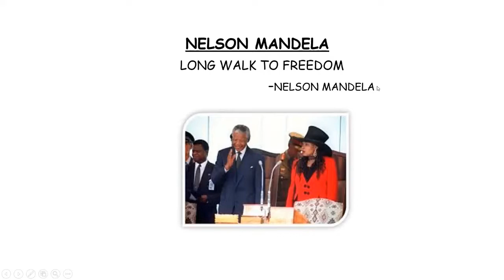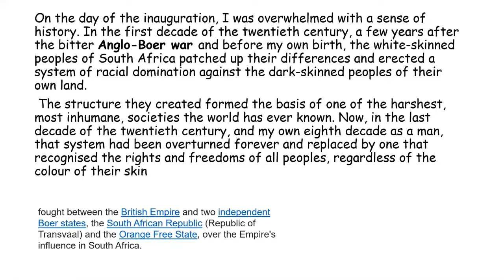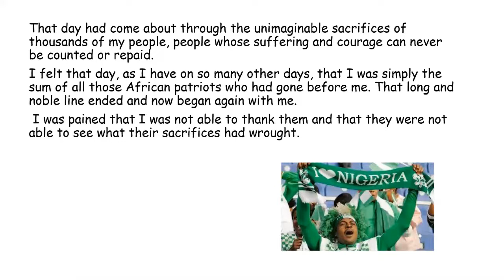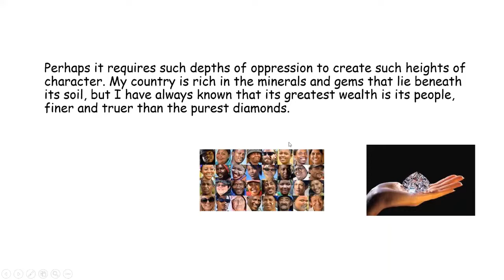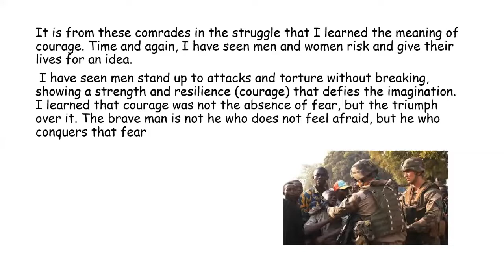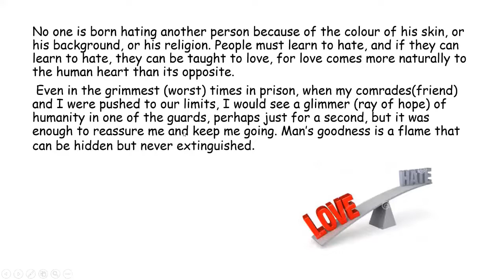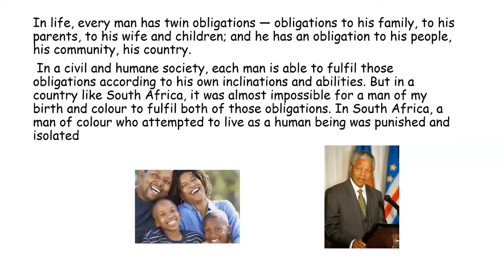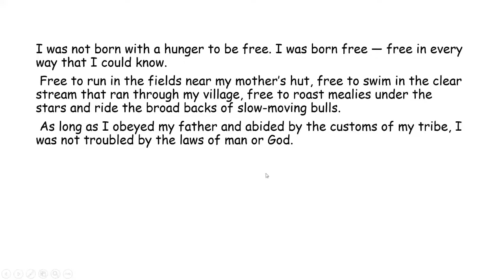10th CBSE Nelson Mandela (PART 2)